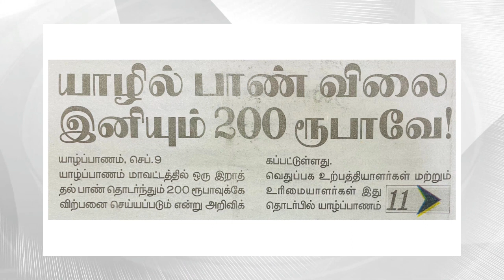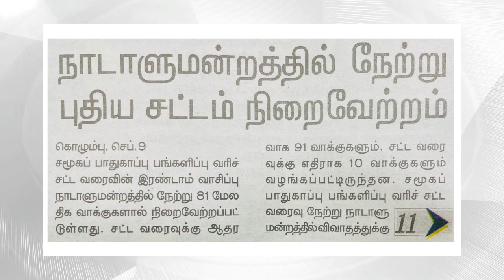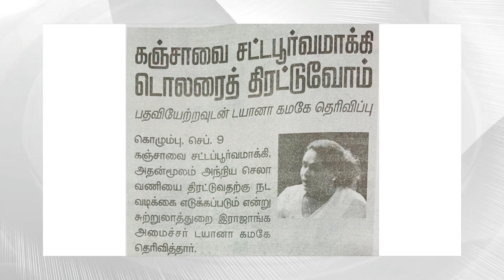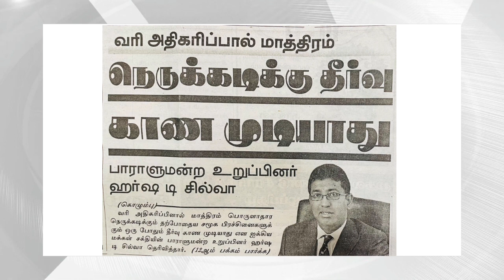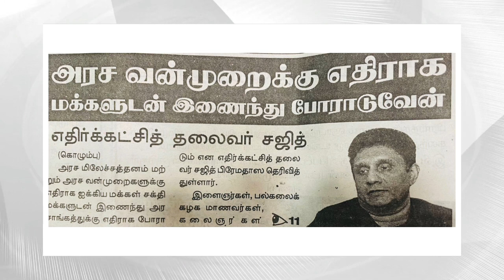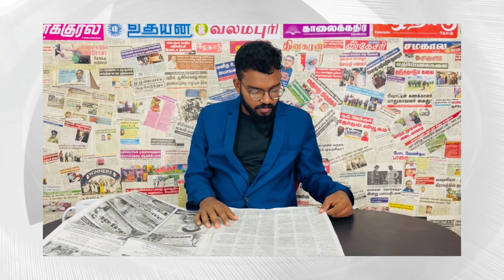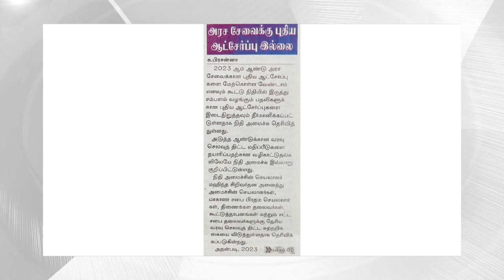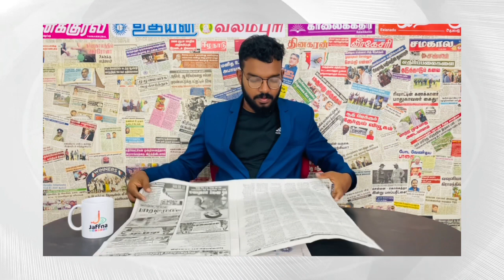வடக்கில் இராணுவம் இருப்பது அவசியம்! தமிழ் மக்களும் அதை விரும்புகின்றனர்! நாடாளுமன்றில் அறிவிப்பு